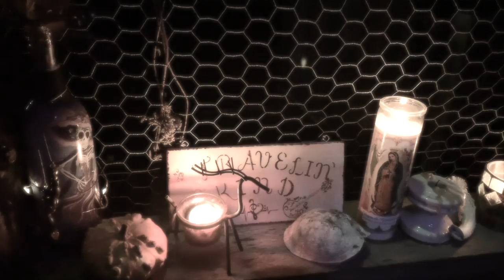Skeletons in the Closet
I've got skeletons in the closet and they've picked the lock again
Laughing and having a good time, all at my expense
They make enough noise to raise the dead
They rattle their bones in my aching head
And parade my sins around the room
And tell it just like it was

We offer these music videos completely free—please use and share them widely! Even so, many of you have generously asked how you can support our music. If our songs and videos add value to your life and you'd like to contribute in any way, you can do so

Tracked, mixed, and mastered by Steve Wells, Manning Hollow Music, Pegram, TN. 2020.

Album: Postcards From the Past,  barcode 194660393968
Song: Skeletons in the Closet
Artist: Trisha Leone & Mickey Sandora
ISRC: uscgh2073860

CD Baby (on behalf of Trisha Leone)